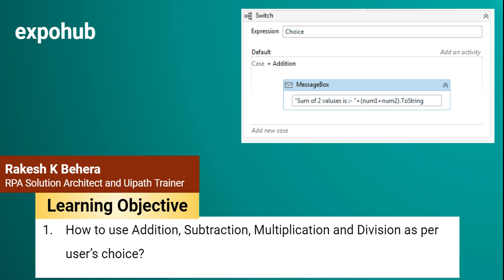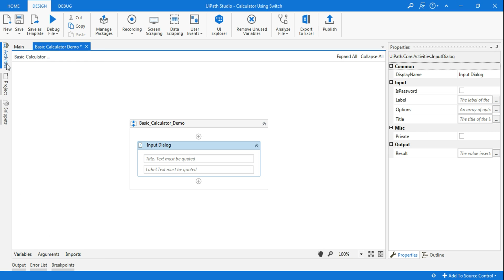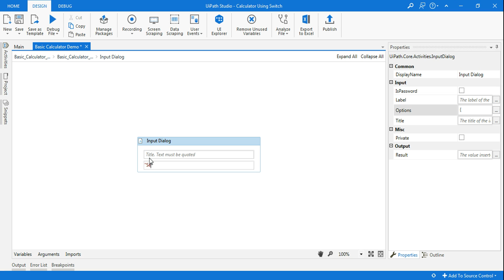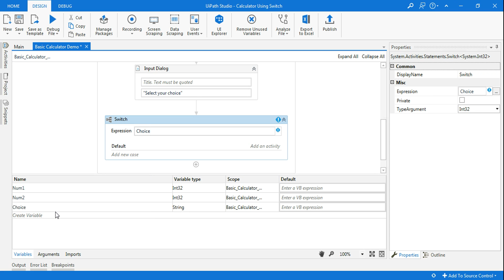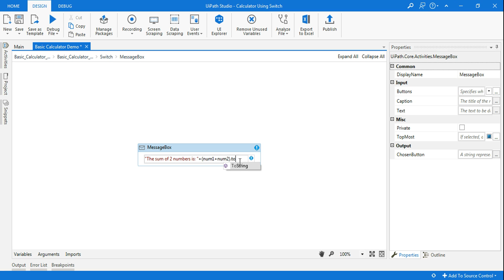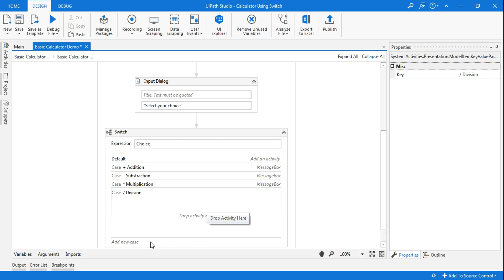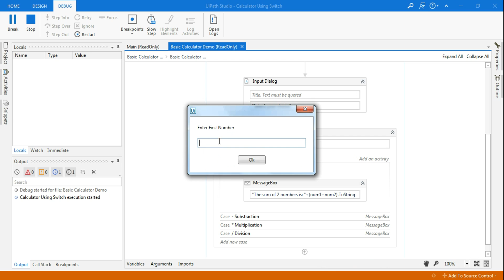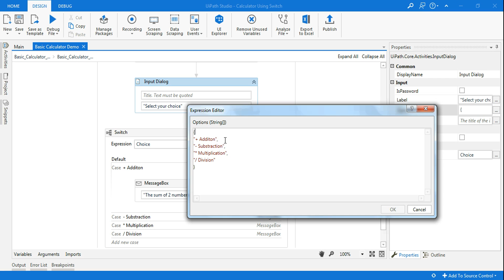UiPath Tutorial | UiPath Tutorial For Beginners - Create Basic Calculator | ExpoHub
: Learn how to create a Basic Calculator in Uipath